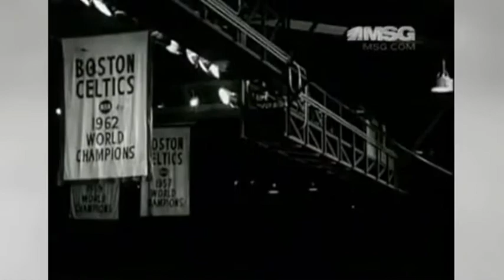4/29/1973 Knicks at Celtics Eastern Conference Finals Game 7 Frazier (25 points) leads New York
This is a short video of action from the fourth quarter of the April 29, 1973 National Basketball Association Eastern Conference Finals Game 7 between the Knicks and the Celtics at Boston Garden, which New York won, 94-78.
This black and white game footage was re-aired by the MSG Network on "MSG's Vault"; Marv Albert and John Andariese's radio call is used for the play by play.
The 68-14 (franchise best) Celtics of John Havlicek, Dave Cowens, and Jo Jo White and the 57-25 Knicks of Willis Reed, Walt Frazier, and Earl Monroe, were the two best teams in the East, so it was fitting they met in the conference finals. Boston rolled at home in Game 1, New York romped in Game 2, also at home (the format was a switch of venue after each game). In Game 3, not only did the Knicks win by 7 at Boston Garden, but Havlicek injured his shoulder running into a pick and would not play in Game 4. The Celtics gave it a great effort, with White scoring 34 and Cowens 33. But with the MSG crowd roaring and coach Tommy Heinsohn complaining about a slew of fouls called on Boston, the Celtics lost a big lead late in the fourth and eventually fell in a second OT in which both teams were dragging.
However, with the gutsy Havlicek coming off the bench and basically playing lefthanded, the Celtics took Games 5 and 6, setting up Game 7 in Boston. Alas, Havlicek, still not quite right, scored only 4 points, the dastardly Knicks ran to a 94-78 rout with Frazier scoring 25, and New York then claimed the title over the Lakers, 4 games to 1.
A longer version of this game was out there on YouTube but was recently taken down. I posted what I had to give the Knicks their due, add the box score, and provide a few Boston-fan-centric observations. Copyright National Basketball Association, or any other party. I don't claim the rights to, and don't profit from, this video. I just posted it for historical and educational purposes, and for those who will enjoy it as much as I did.